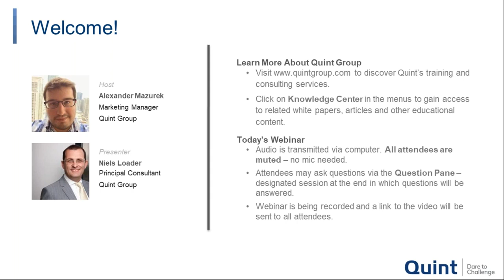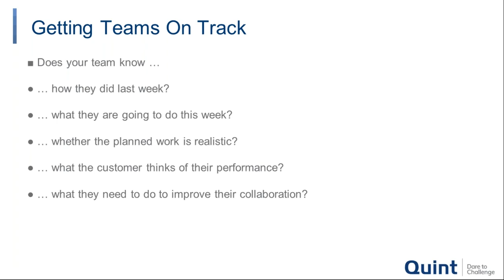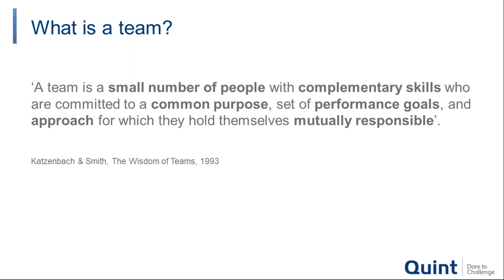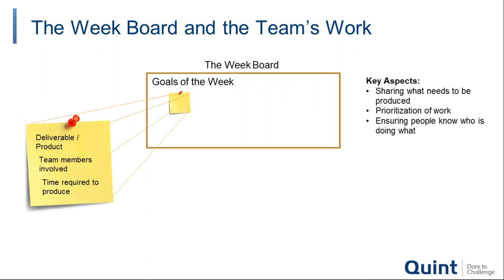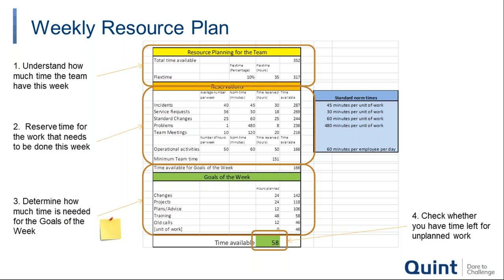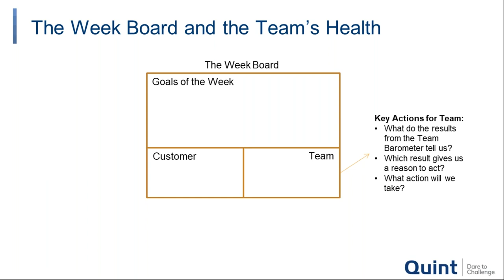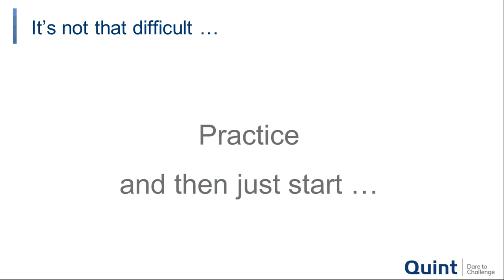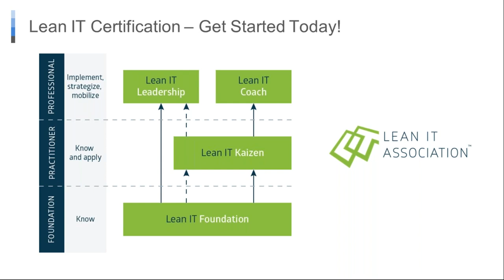Lean IT Essentials: The Week Start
Over the course of coaching teams in Lean IT transformations, one ritual has turned out to be incredibly powerful in getting and keeping teams on track, increasing their productivity, reducing stress levels, and giving control back to the team over their own work: The Week Start.